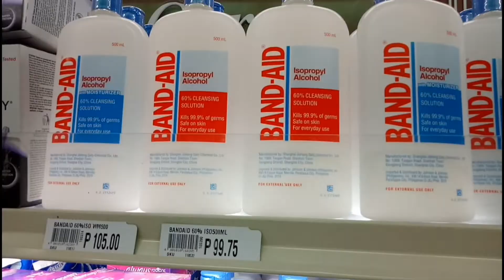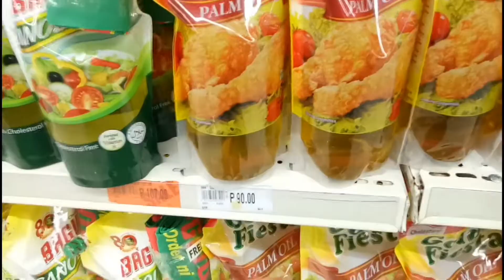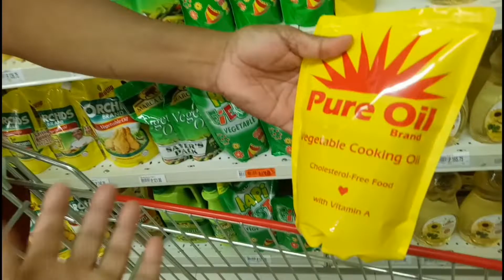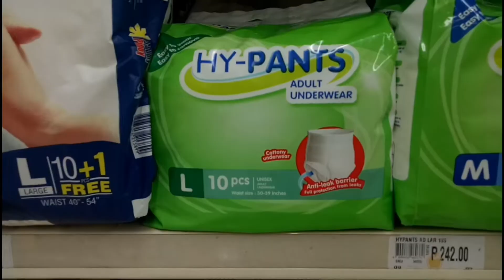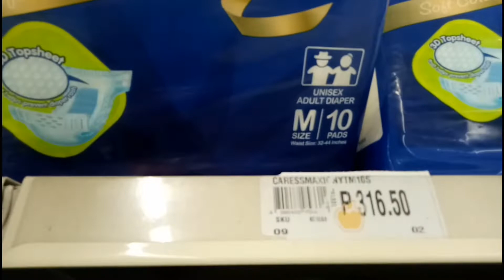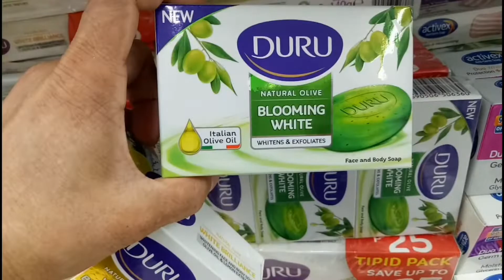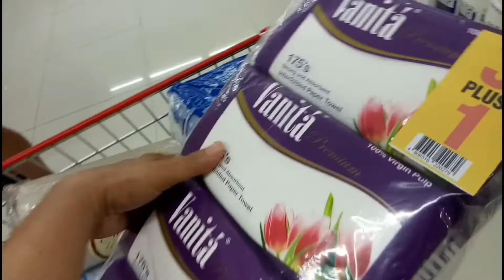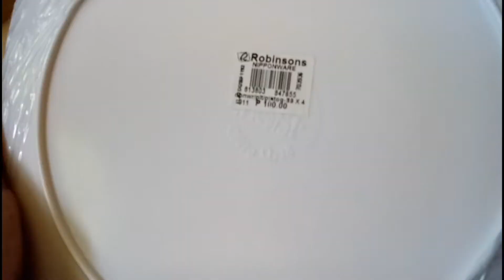SHOP WITH ME AT ROBINSON SUPERMARKET ❤-Mama Karen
Shop this morning today at Robinson supermarket Imus. Almost all items that i bought is for my mother necessities.

Anyways guys kung nagustuhan ninyu at helpful naman ang video ko.

xoxo
Mama Karen

STAY SAFE.
THINK POSITIVE.
HAVE FAITH IN GOD.

Take care